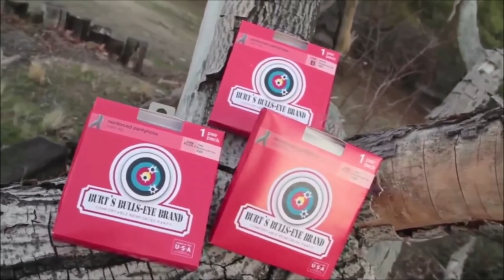City Slickers: How was Norman Born on Set?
This is a clip from the RON UNDERWOOD Interview on TALK HARD, discussing CITY SLICKERS, detailing the casting of the baby cow NORMAN and how the scene was created

IRONCASTER

Send POPS STUFF:
POPS

MUSIC CREDITS (may be included on different videos):

Thanks again to Eric and

Western Adventure Music by Ross Bugden